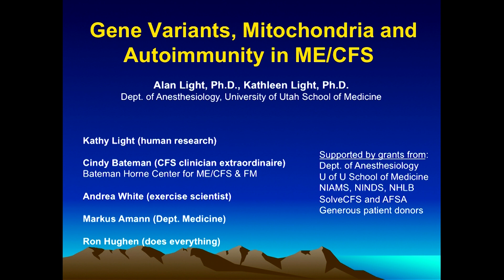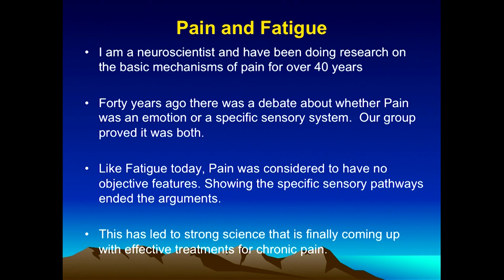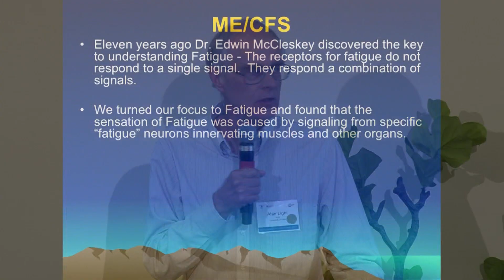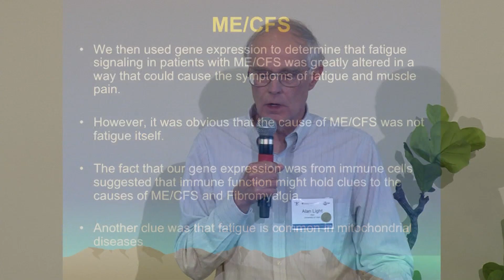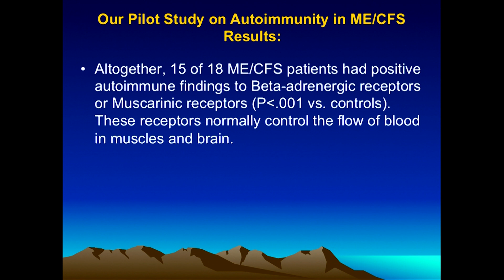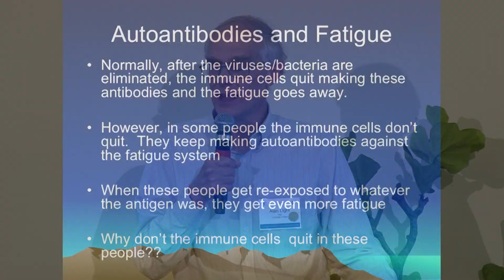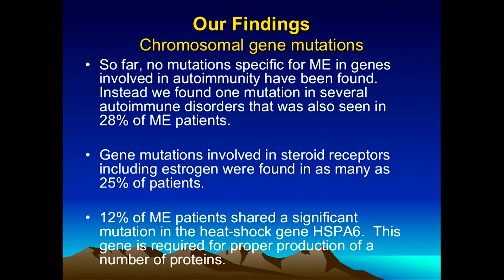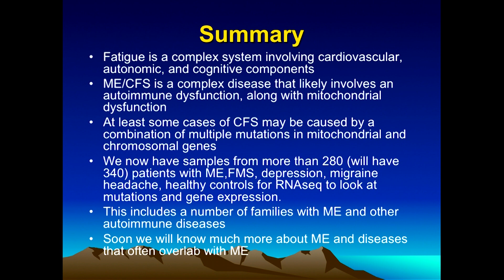Alan Light, PhD, Neuroscientist, Speaks on Possible Causes of ME/CFS Pain & Fatigue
Dr. Light speaks on gene variants, mitochondria & autoimmunity in ME/CFS, myalgic encephalomyelitis / chronic fatigue syndrome. He talks about pain and fatigue and what causes them.

Dr. Light is a Professor of Anesthesiology and Neurobiology and Anatomy at The University of Utah. He is a member of the University of Utah programs in Neuroscience, the Brain Research Institute, and the Pain Research Center. Dr. Light has published over 120 peer reviewed research articles focused on peripheral and spinal cord mechanisms of pain and fatigue processing (20 recently on ME/CFS). He received a Javits Award from NIH for his research on descending control of pain. His current focus is on the mechanisms of the sensations of muscle pain and fatigue, and the plasticity they undergo following inflammation, injury and in disorders such as ME/CFS and Fibromyalgia Syndromes.